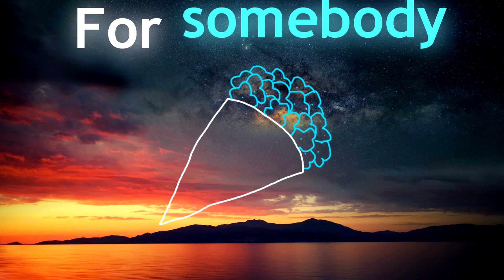Waiting Meme (Vent)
Just an fyi, im fine just been having some rather odd dreams.
And nah im not like- looking for love or anything. I wanna be single for awhile. Just- weird dreams i guess.
SO YEA KACHOW this is supER bad but heyyy its fine I guess?? Could be worse. I'll upload smth fun soon that iSNT a vent (Not sure what yet but)
Happy bday to meeee